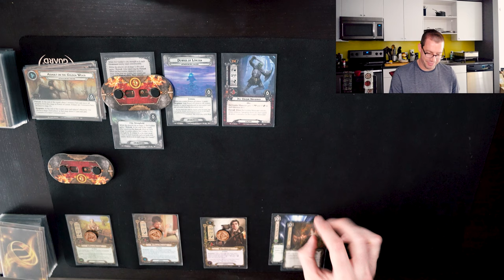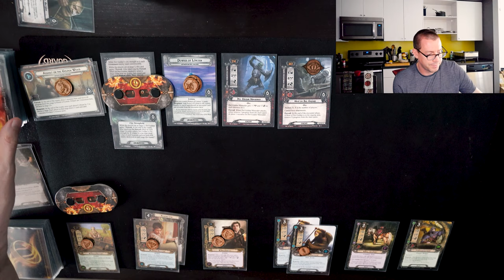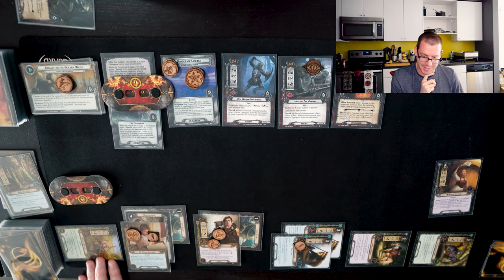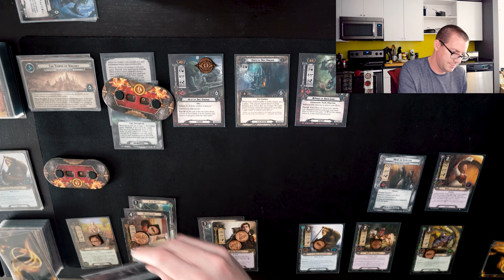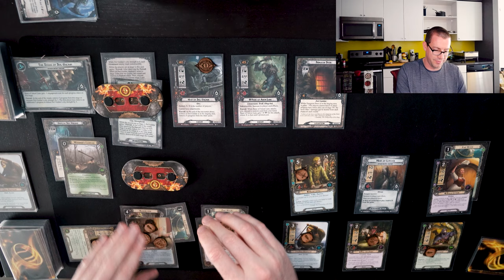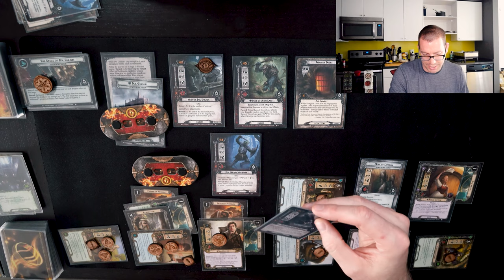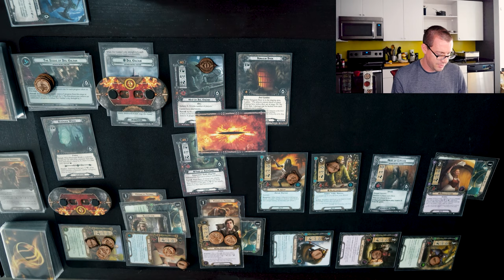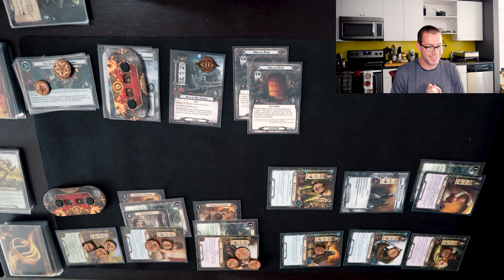Attack of the Shirefolk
Hey everyone,

Now that Mount Gundabad has been released, it's time to take the Hobbits to ... Dol Guldur?

This week, it's Hobbit secrecy (bolstered by The Shirefolk and some other new tools) against GenCon 2017 nightmare: Attack on Dol Guldur!